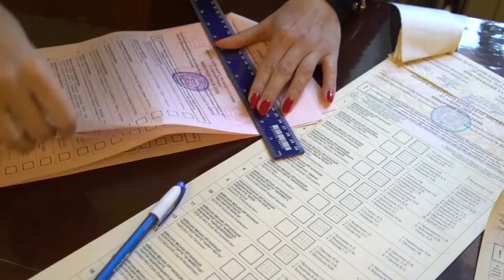Экзамен для Зеленского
Выборы в местные органы власти прошли на Украине. Их рассматривают как индикатор популярности президента Владимира Зеленского и его партии "Слуга народа".